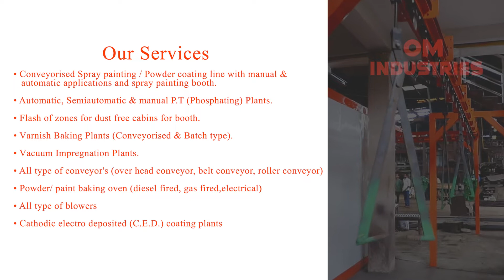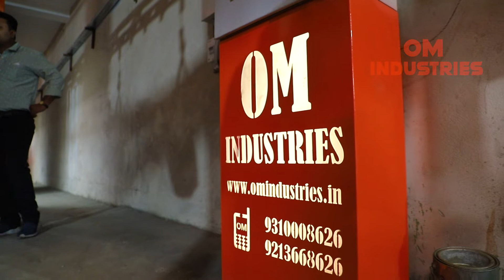conveyorised liquid spary painting plant by om industries for pioneer engineering industries(ujjain)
it a machine or plant which is manufactured by om industries 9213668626 for pioneer engineering industries who manufacturing SG & CI casting for volovo tractors, tafe motors , john deere tractors etc. it's a fully conveyorised plant with two no. of dry types booth . booth 1 for primer coat and booth 2 for paint coat . the oven is designed for 300 degree temperature but the working temperature provided by pioneer (client) is 100 degree . who need this types of plant can contact us at 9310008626/ 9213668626